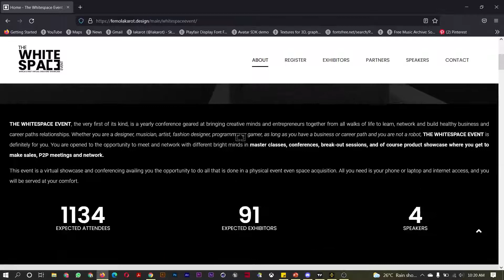What is The Whitespace Event?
This event is a virtual showcase and conferencing availing you the opportunity to do all that is done in a physical event even space acquisition. All you need is your phone or laptop and internet access, and you will be served at your comfort.